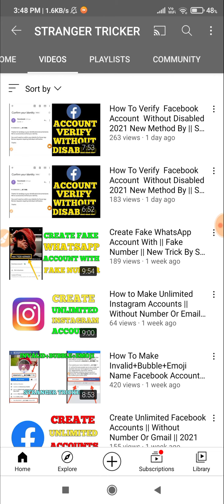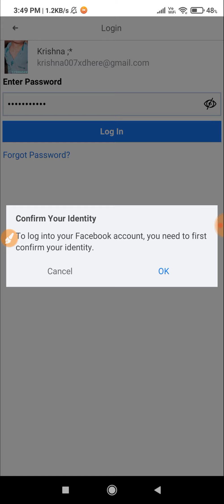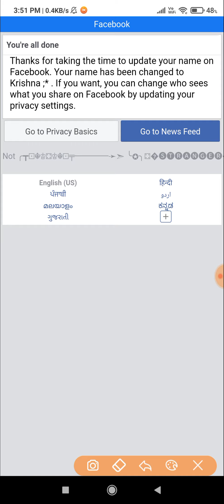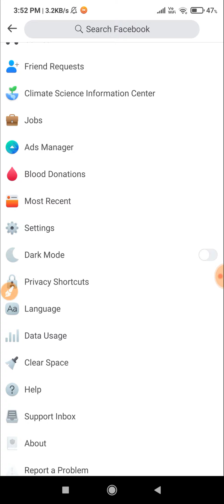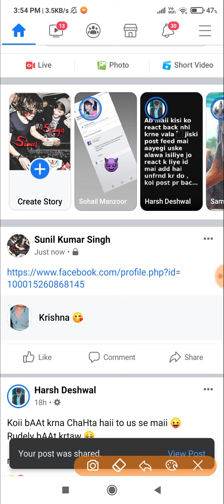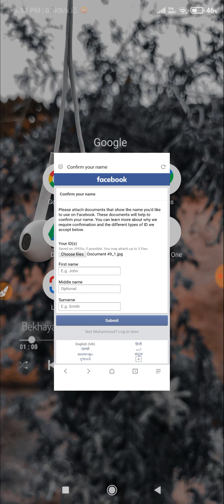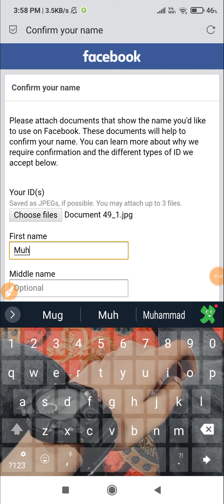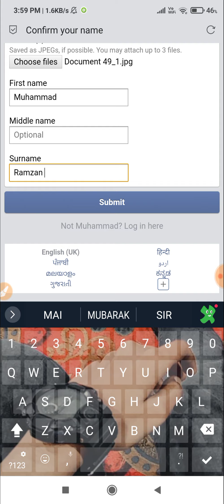How To Make Name+Emoji Name Facebook Account 2021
HELLO

      GUYS AAJ KE IS VIDEO MEIN MAINE AAPKO BTAYA H KI AP INVALID+BUBBLE+EMOJI NAME FACEBOOK ACCOUNT KESA CREATE KAR SAKTE HO ISLIYA VIDEO KO END TAK DEKHNAA AGR KAHI PROBLEM HO TO CMNT KRNA MAI WHA SOLUTION DE DUNGA TO GUYS AAJ KI YE VIDEO AAPKO PSND AAYI H TO VIDEO KO LIKE OR APNE FRIENDS KE SATH SHARE JROOR KRE.KYUKI GUYS MAIN AISE MZEDAAR VIDEO REGULAR UPDATE KRTA RHTA HU.THANKS FOR WATCHING LOVE YOU ALL

Symbol:-

FIRST NAME  =

last name =

Stranger ;*  @()

Symbol Accept Trick:-

Youtube Description Ma s Symbol Kesa copy kare :-

Death Report :-

Facebook Account Overload Trick 2020 :-

Facebook Group Claim :-

Create Unlimited Gmail Account Without Number :-